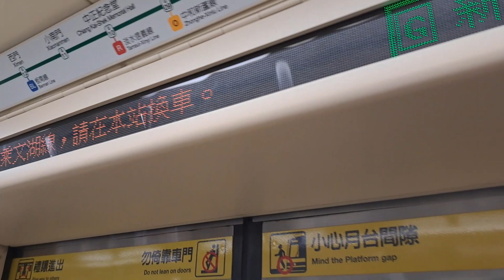台北捷運松山新店線南京復興站17:15分拍攝312次開往新店的C371型-3系列332+331編組高運量系統鋼輪鋼軌式捷運列車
112/1/28台北捷運松山新店線南京復興站17:15分拍攝312次開往新店的C371型-3系列332+331編組高運量系統鋼輪鋼軌式捷運列車